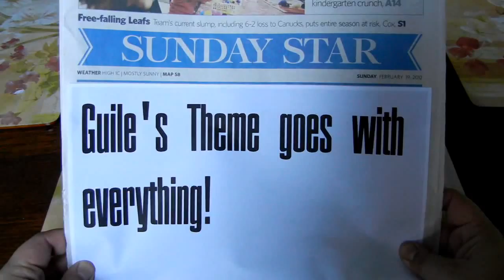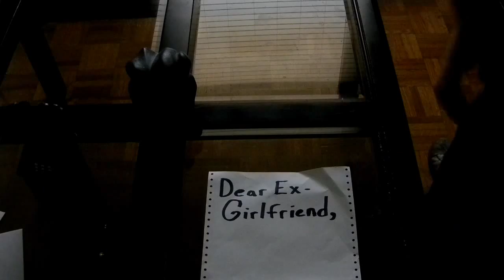Guile's Theme Goes With Everything Music Video // Epic Game Music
Today on Epic Game Music I do an original guitar cover from Street Fighter II. Street Fighter 2 (ストリートファイター) was released in 1991 for the Super Nintendo Entertainment System (SNES) and is a Fighting Game developed by Capcom.

Epic Cover track info:
This is a remix of a song entitled Guile's Theme"
The OST was composed by Yasunori Mitsuda and Nobuo Uematsu

About Epic Game Music:
“Epic Game Music is a show that takes all your favorite video game music and remixes the songs into original masterpieces of sonic goodness. Featuring music videos shot in exciting locations to accompany the tones and riffs we all love. From the retro game era to the current console generation Epic Game Music’s guitar covers breathe new life into all corners of gaming music. Join James Ronald as battles his way across the history of game music with his trusty electric battle guitar of justice! ”